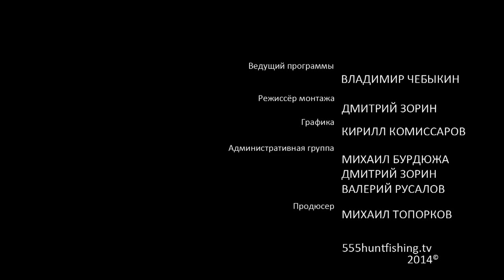Охота на лис в Мильковском районе. Часть 5.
Попавшаяся в капкан лиса оказалась старой и жирной. Несмотря на то, что лиса была старая и опытная, она все равно попалась в капкан. Снимая шкурку, охотник предупреждает - жир надо сразу охлаждать. Закончив, Владимир отправляется вновь ставить капканы. Лисья тропа пересекает лыжню - охотник решает ставить капкан прямо рядом с лыжней. Следует соблюдать технику безопасности, особенно в лесу - если на большой ловушке случайно сработает спуск, особенно зимой - ни к чему хорошему это не приведет - говорит Владимир.